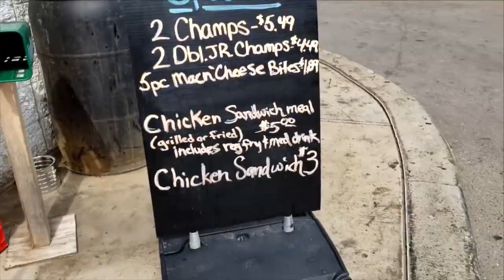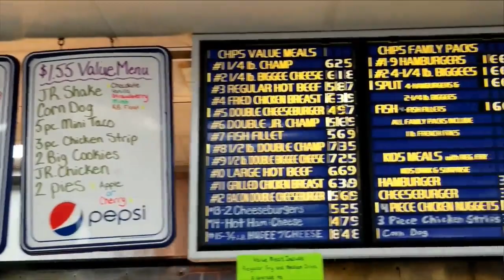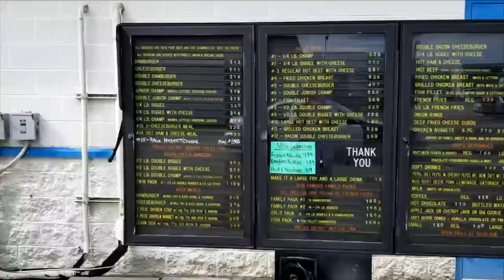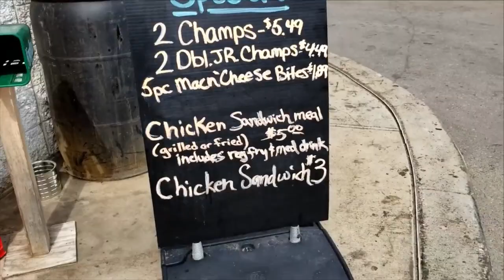Marshfield vs Wausau West